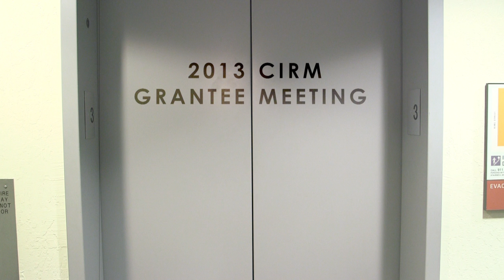Darryl D'Lima, Scripps Health - CIRM Stem Cell SciencePitch Challenge